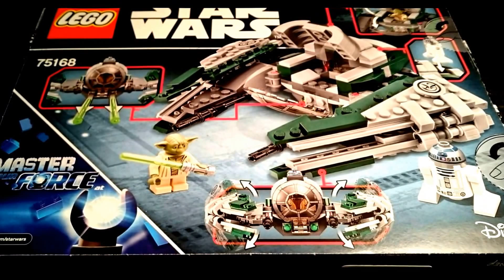LEGO 75168 Yoda's Jedi Starfighter